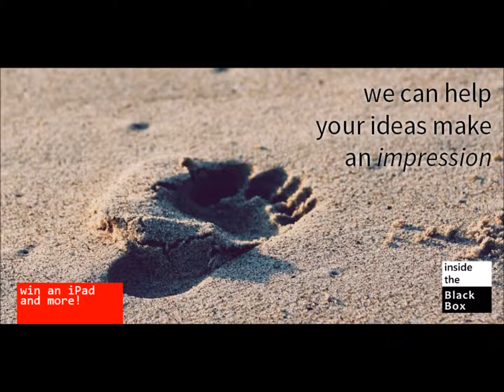BlackBox Movie for Library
Introduction to Inside the Black Box's student essay competition.